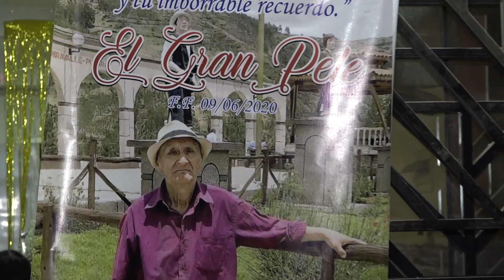JARDIN DE AMOR - MARTIN TOLEDO..."ANDRES ROBERTO POMA VALENTIN...EN EL CIELO"